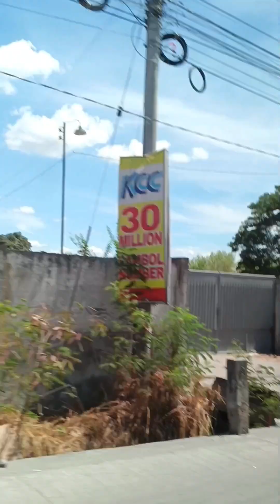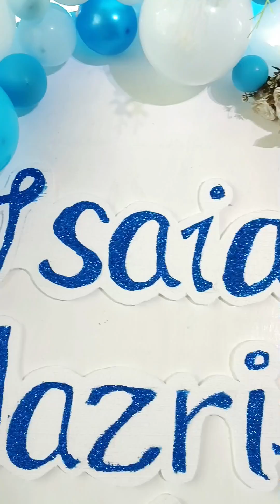Isaiah Jazriel Baptism | Glahm Arni